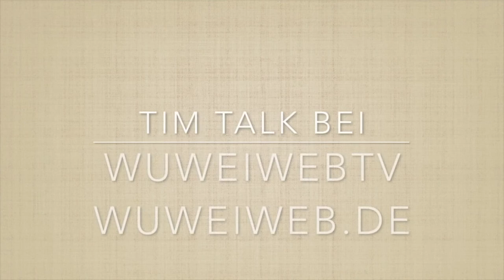Ausbildung in Tai Chi oder Qigong der Wu Wei Akademie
Ausbildung zum Kursleiter in Tai Chi oder Qigong der Wu Wei Akademie als Ausbildung am Wochenende gibt es in Hamburg. Die Ausbilder sind vom BVTQ zertifiziert und die Akademie hat auch das Prüfsiegel von Weiterbildung Hamburg e.V.